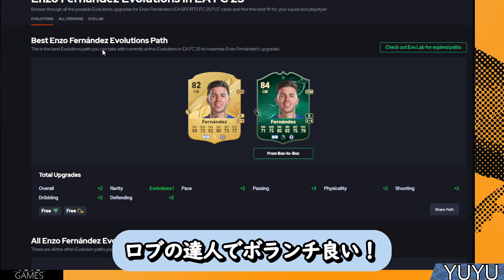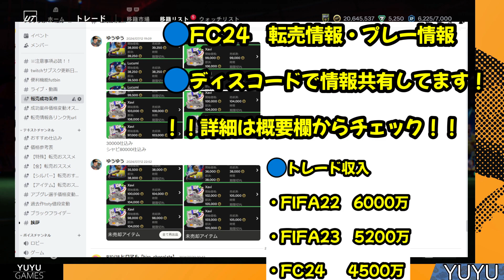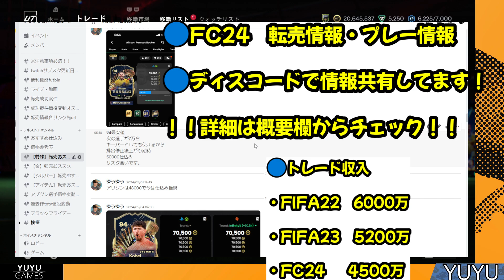必見！現環境おススメ選手紹介！！コスパ選手も多数！【FC25】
・FIFA22　　トレード収入6000万！

🔴サブスク、メンバーシップ特典について！

FC24: CFランク1【20連勝】レート1190 世界トップ100【3回】
FC24：PRO OPEN北アジア予選68位
FC24：PRO OPEN北アジア予選 11月　day2敗退
FC24：PRO OPEN北アジア予選 12月　18位
FC24　クラブフェスティバル　ベスト16

2011はレート1位

2011　日本代表予選出場権獲得